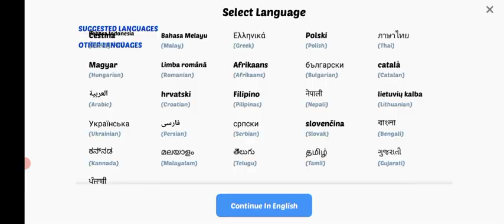Math kids : Math Games For Kids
1st grade math game,
math game,
math games,